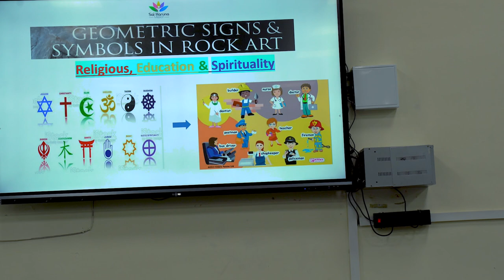Grace of Teaching at Central University of Rajasthan Dr Uday Shah - 9820867237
Talk at University of Rajasthan  on Scientific Spirituality for all Professor's Teacher's